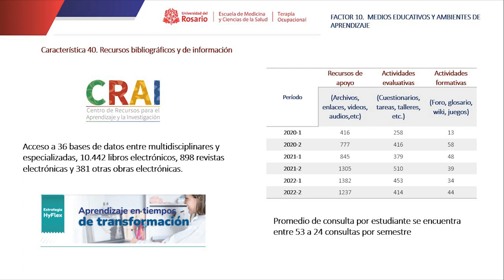Factor 10: MEDIOS EDUCATIVOS Y AMBIENTES DE APRENDIZAJE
Para el programa de Terapia Ocupacional, los medios educativos y ambientes de aprendizaje, se constituyen en herramientas a través de las cuales se dinamizan los procesos pedagógicos, se da sentido a los fines del aprendizaje, se convierten en insumos para la comprensión y la diversificación de la gestión del conocimiento con un sentido de apropiación y dominio que, hacen del “aprender a aprender” una realidad constatable.

El alcance de este factor fue analizado y documentado en el marco de los ejes “Diáspora Ocupacional, cartografía de un currículo emergente de Terapia Ocupacional”, “Formación integral y pertinencia del programa de Terapia Ocupacional, desde la perspectiva de los y las agentes involucrados (as)” y “Capacidad instalada y financiamiento” de su modelo de autoevaluación.